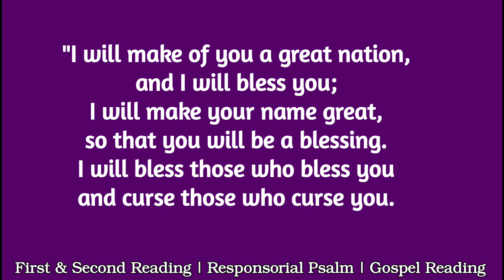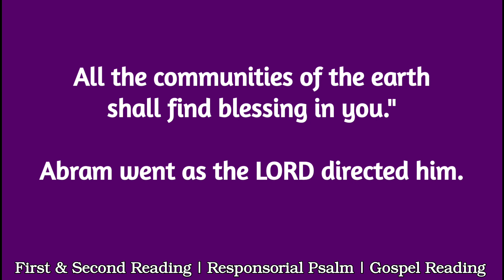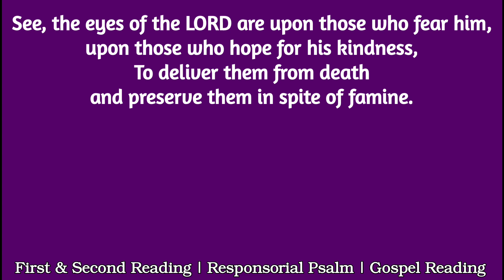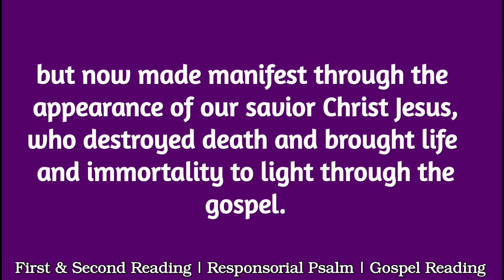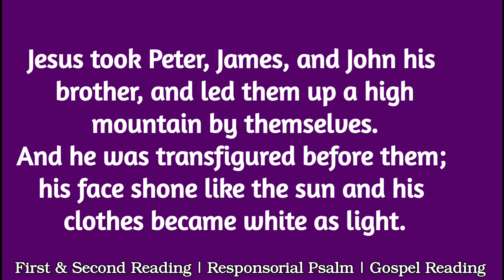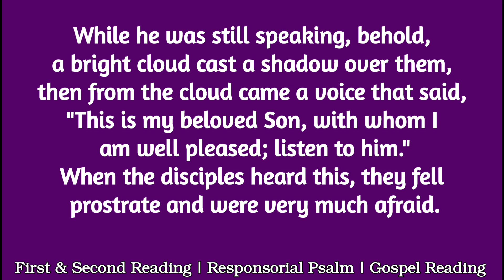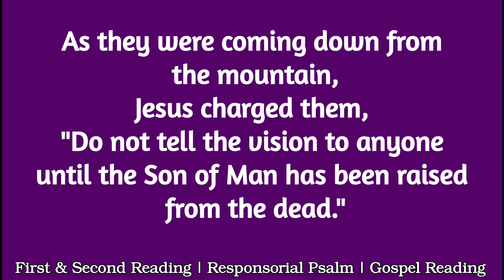Second Sunday of Lent| March 5, 2023